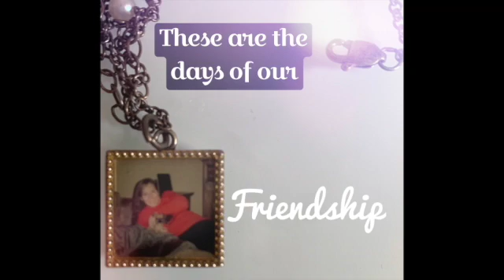Friendship - July 30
Any day is a great day to celebrate friendship, but especially July 30th, which is International Friendship Day!

In this episode, Lisa & Jen discuss why having friends is great, different types of friends, and the impact that the pandemic has had on friendships.

They interview one of their favourite friends Tori, Covergirl model of this epic friendship necklace, to dive into their friendship origin story.